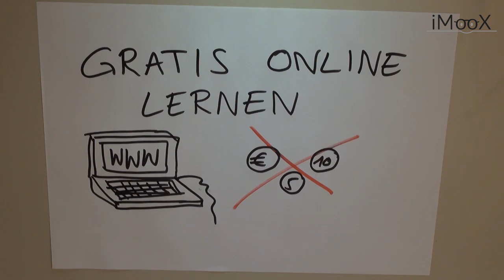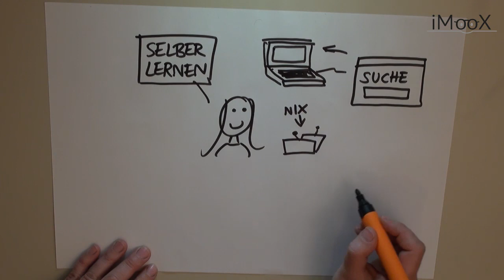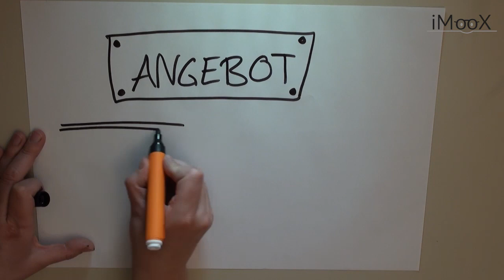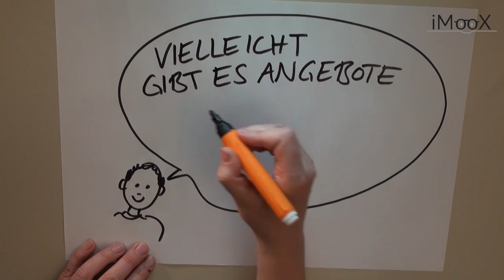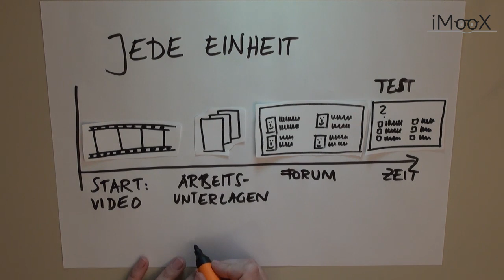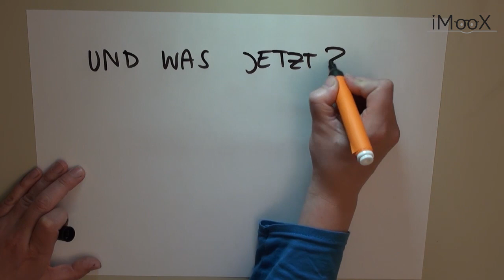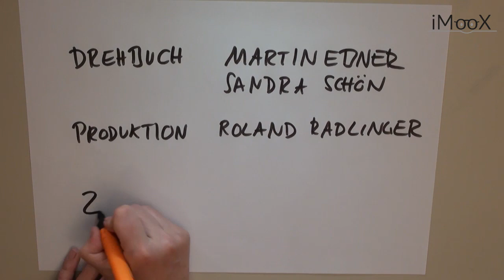[GOL] 01 Herzlich Willkommen!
Es gibt viele Möglichkeiten, kostenfrei mit dem Web zu lernen. Im kostenlosen Online-Kurs "Gratis online lernen" auf der Plattform imoox. wird gezeigt, wie es am besten gelingt, sich kostenfrei mit dem Internet weiterzubilden.